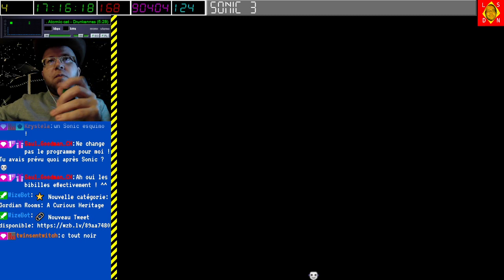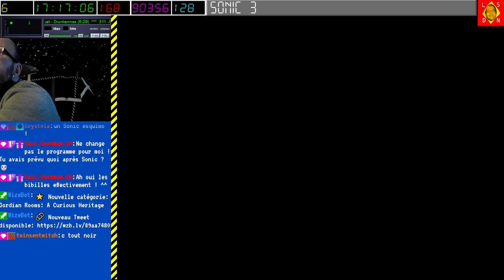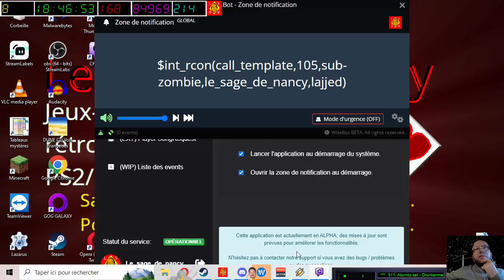[07-01-2023] Gordian Rooms 1 [LSDN]